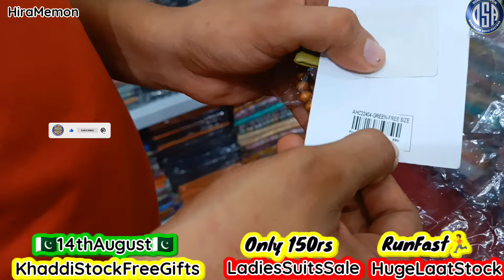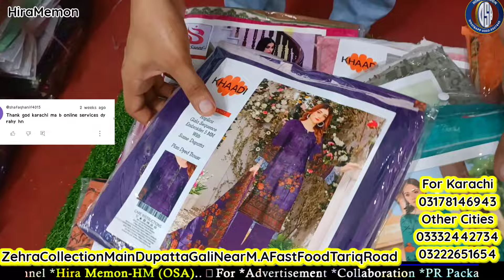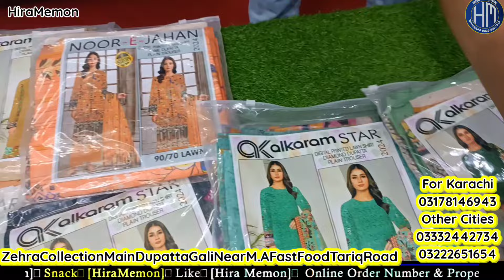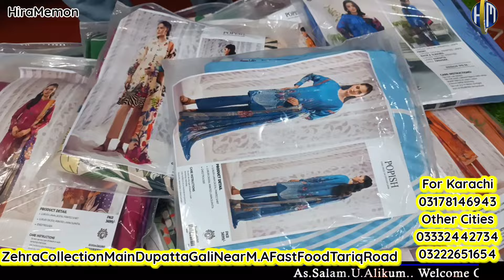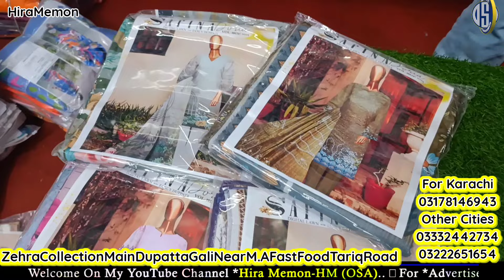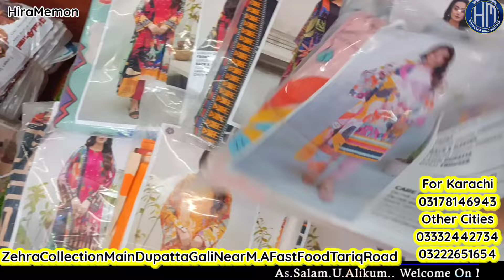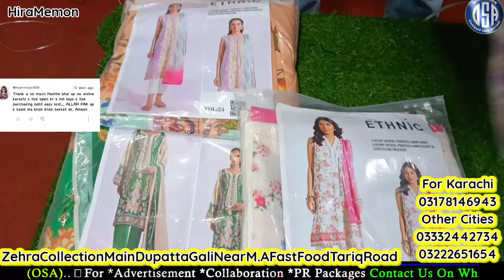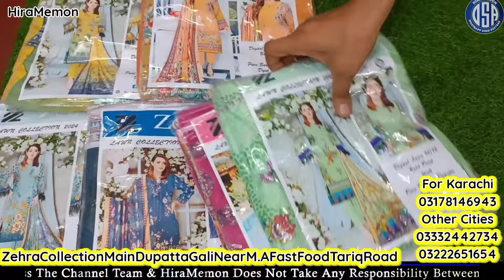Hashim Bhai 🇵🇰Azadi Sale🇵🇰 Ladies Suit 150rs + Free Gifts,🎁🥰 Saya Regalia Khaddi GulAhmed BinSaeed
Hashim Bhai 🇵🇰Azadi Sale🇵🇰 Ladies Suit 150rs + Free Gifts,🎁🥰 Saya Regalia Khaddi GulAhmed BinSaeed Saeed@HiraMemonVlogs

❤️Regards: *HiraMemon*
From:
❤️ *HiraMemon_OSA(Online Shopping And Advertisement)*
❤️For ```Collaboration```

❤️ *Snack Videos*
IDName:Hira Memon